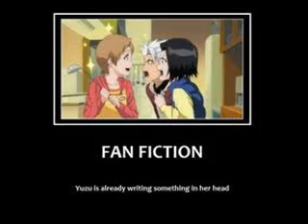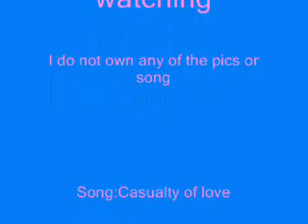Casualty of Karin and Toshiro's Love.wmv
I thought this fit them because if they ever do end up together there is the law that stays soul reapers and humans can't have a relationship so it makes since